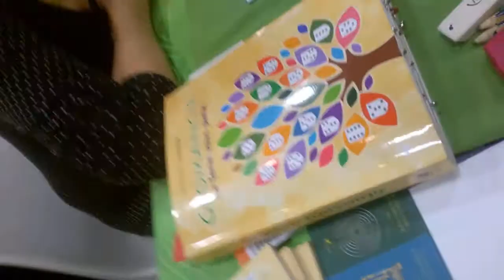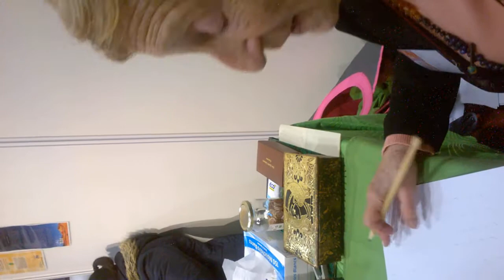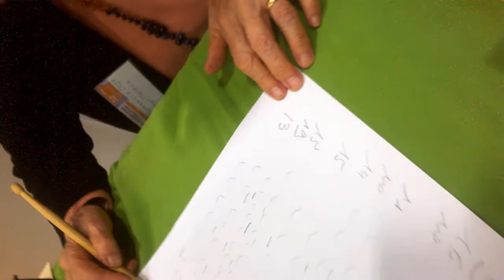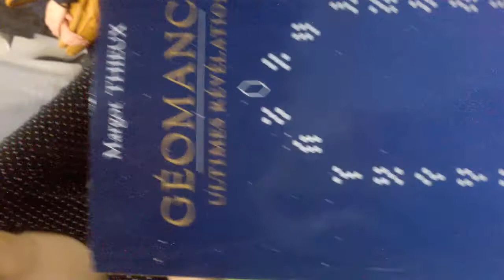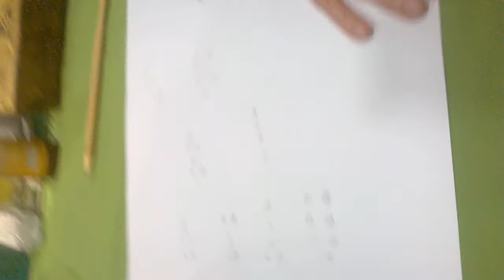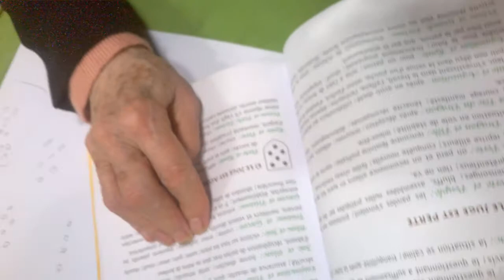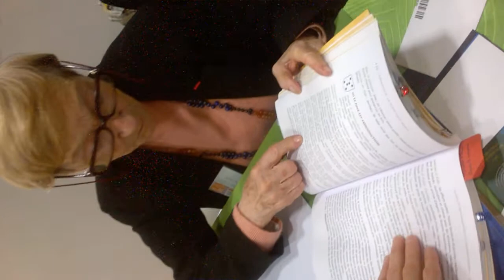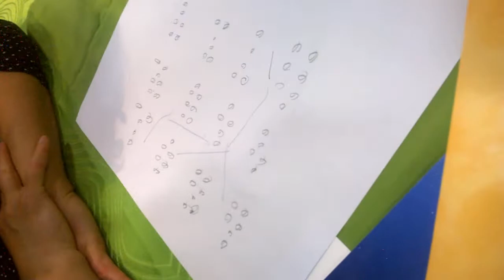Margot Thieux. Consultation de géomancie onomantique. La terre vous parle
Rendez vous de la conscience